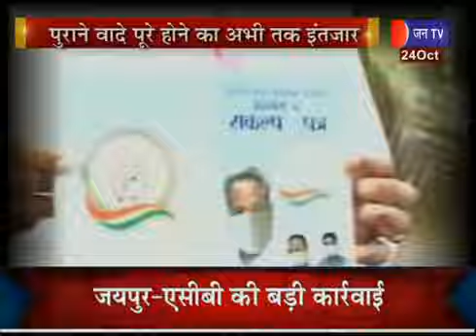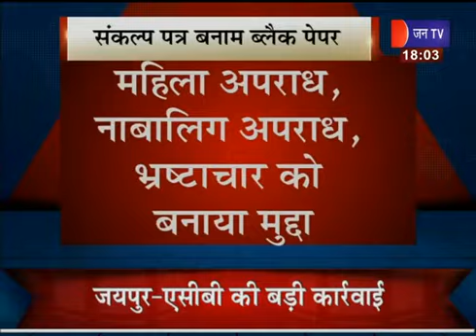Khas Khabar | संकल्प पत्र बनाम ब्लैक पेपर,गलती गिनाने से कैसे होगा विकास ?